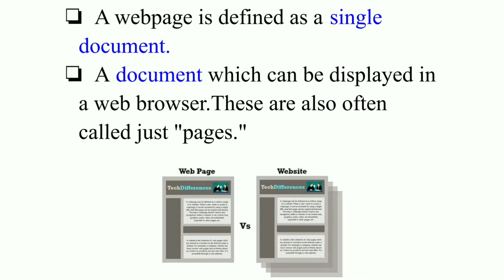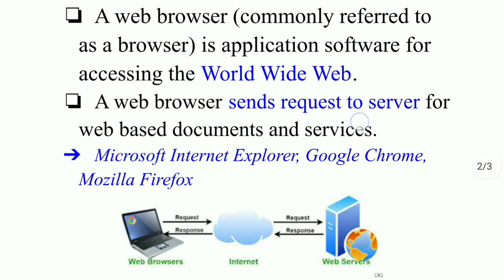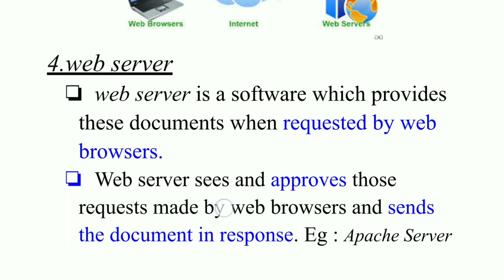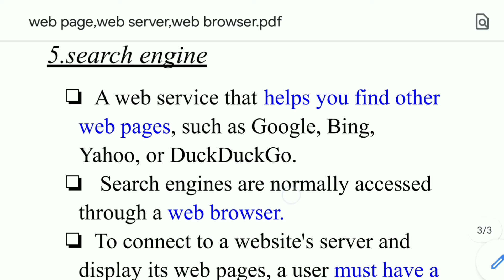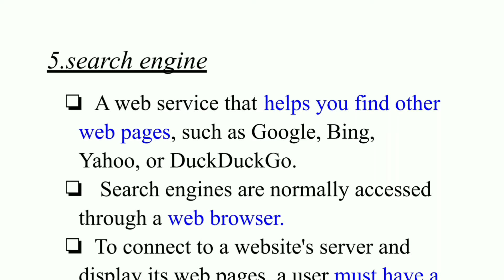Webpage, Website, WebBrowser, WebServer, Searchengins... in tamil